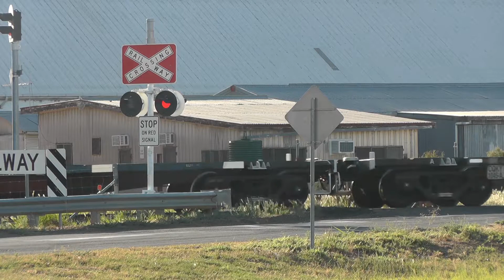cotton train arrives at Narribri W from N castle Jan 2016